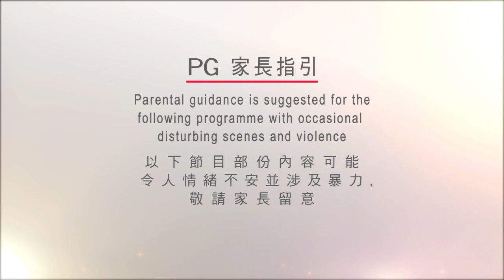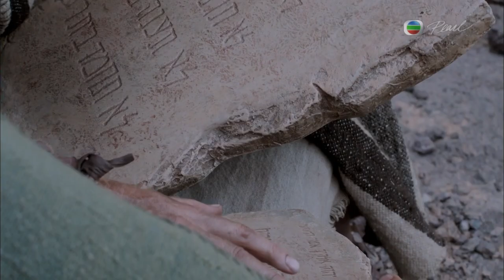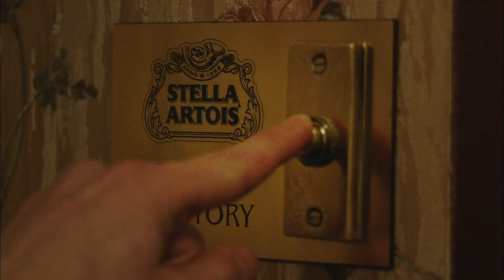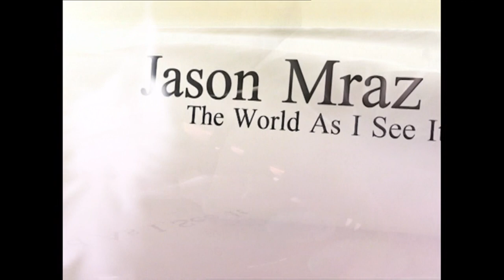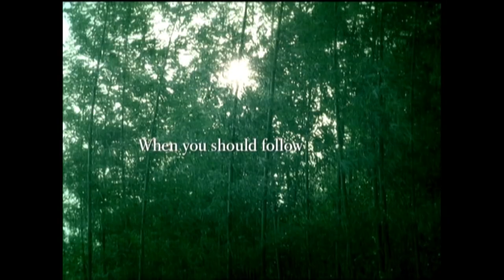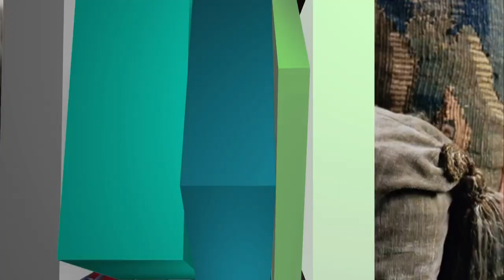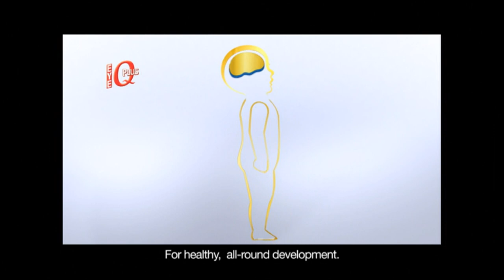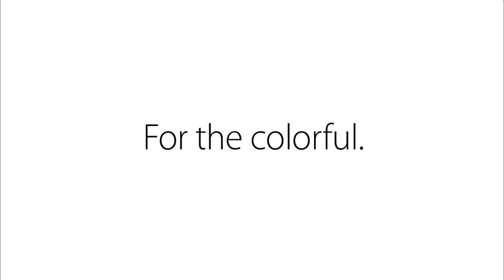Bible Episode 1 - IN THE BEGINNING （Part 1）